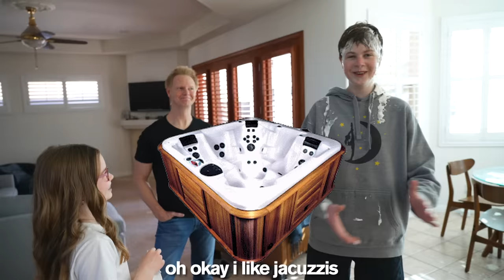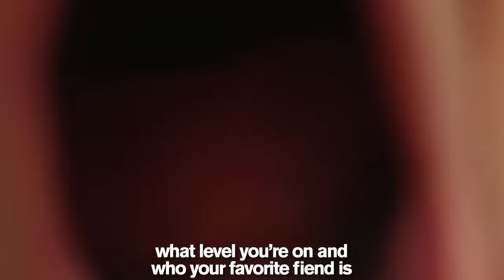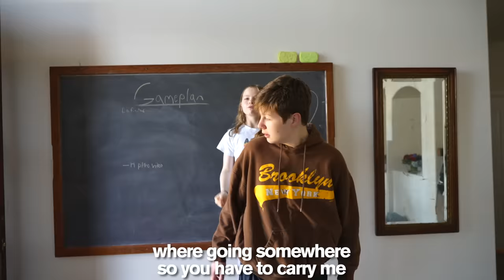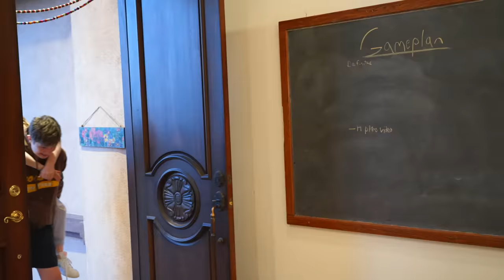LITTLE SISTER PRANKS BROTHER FOR 24 HOURS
My son Hudson has to complete 10 crazy challenges in 24 hours to win a new car! WAIT FOR THE EMOTIONAL ENDING!

If I beat Ben Azelart to 10M subs you get to prank him for 24 hours 😱